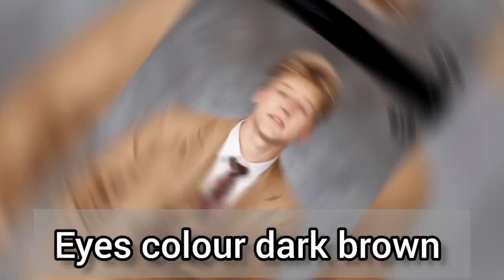Cyrus Dobre Vs Brent Rivera Vs Drew dirksen lifestyle comparison 2024